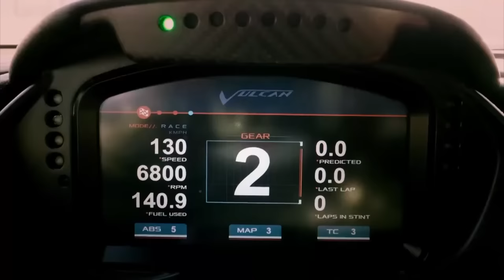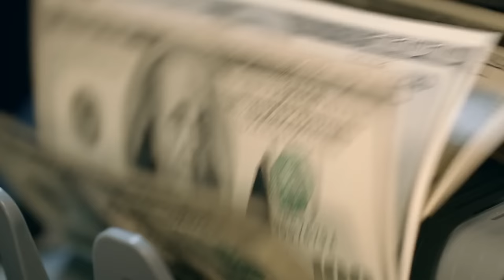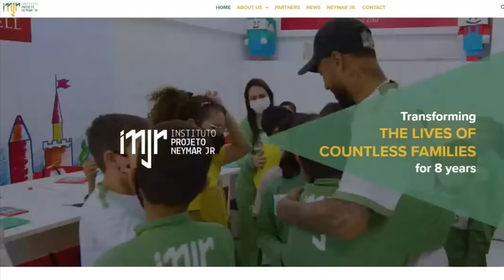Neymar's LIFESTYLE Is NOT What You Think..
In this video, we delve into the world of one of the biggest soccer stars on the planet: Neymar JR. But we're not just talking about his skills on the field - we're taking a closer look at his lifestyle off the pitch.

Many people have preconceptions about what Neymar's life must be like, with his millions of fans, endorsements, and glamorous appearances. But this video sets out to challenge those assumptions and reveal a side of the soccer superstar that might surprise you.

We'll explore Neymar's daily routine and see how he balances his demanding career with his personal life. We'll also look at some of the challenges that come with being one of the most famous athletes in the world, including the pressure of constantly being in the public eye.

Along the way, we'll hear from experts in sports psychology, nutrition, and personal branding, who offer their insights into what it takes to succeed at the highest levels of professional sports. And we'll hear from Neymar himself, as he opens up about his passions, his goals, and his mindset.

Whether you're a diehard fan of Neymar or simply curious about the lifestyle of a top athlete, this video has something for everyone. Join us as we go behind the scenes and discover that Neymar's life is not what you might think.